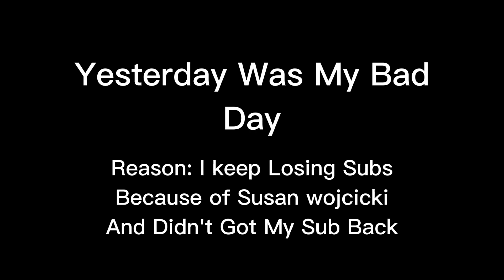Yesterday Was My Bad Day🤦🏼